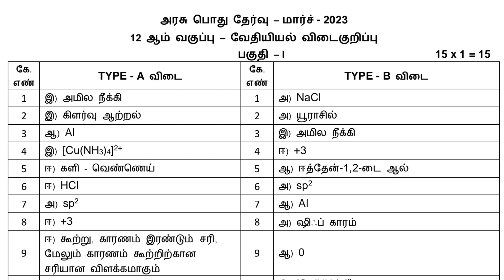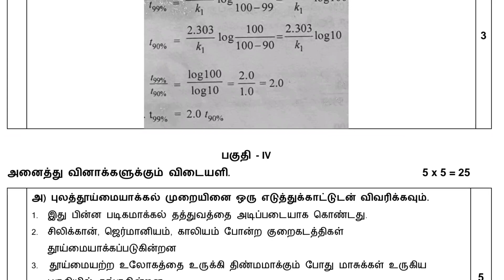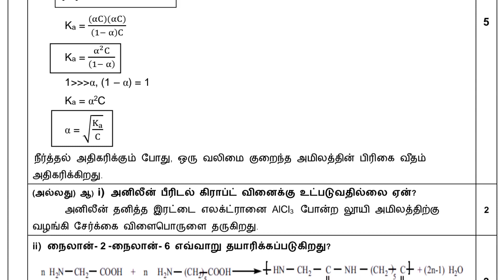12 ஆம் வகுப்பு – வேதியியல் விடைகுறிப்பு 2023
12 ஆம் வகுப்பு – தவேியியல் விடைகுறிப்பு